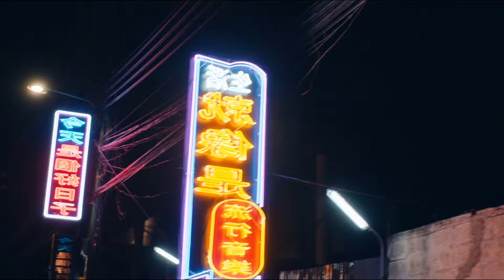These Dreams - Heart (Edie Campbell)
Songs from the 80's in current images with artists who are our favorites.
Leave me in comments which songs from the 60's, 70's, 80's and 90's you like as well as your favorite artists that you would like to see in those songs, they can be models, actors or artists.